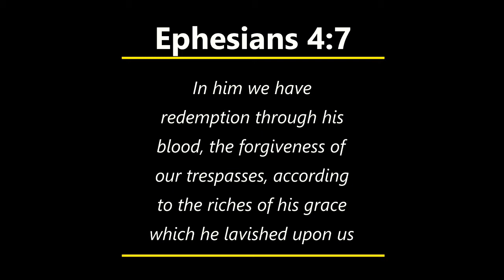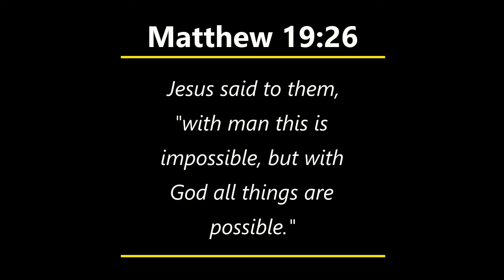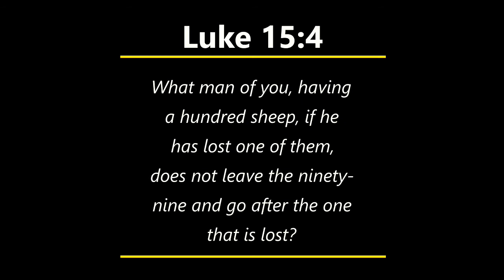July 30 Worship